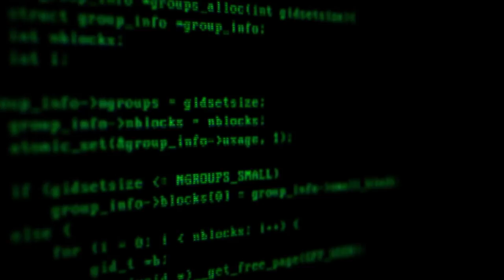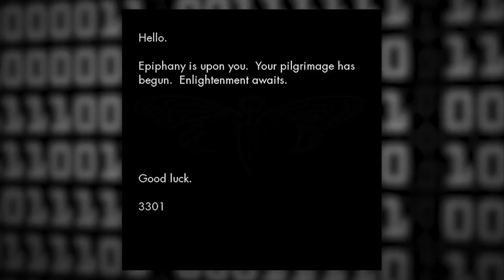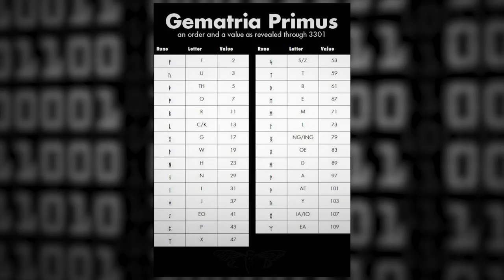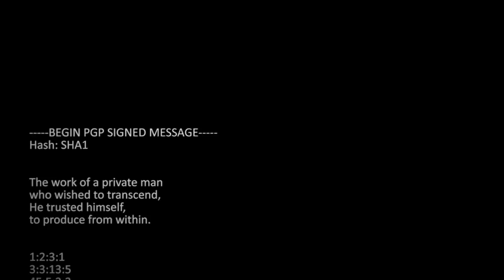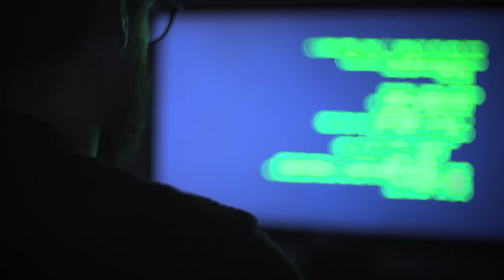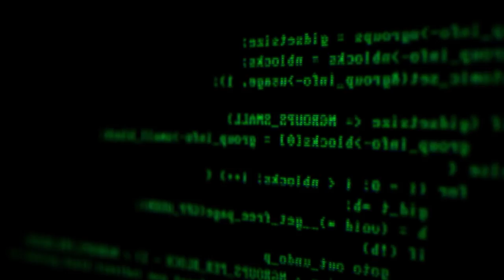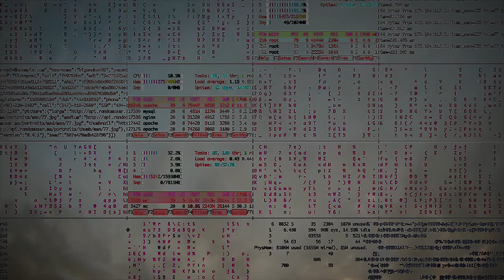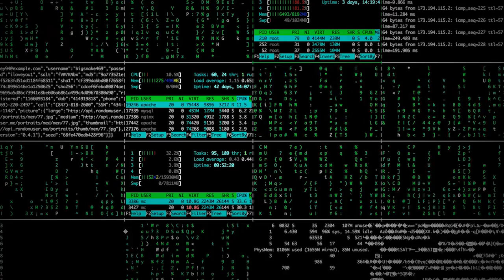Winner of The 2015 Cicada 3301 Puzzle | The Story of "G"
The story brings you into the world of "G", a 3301 member. He shows us what it is like to be in the inner sanctum of 3301 and how he got there.

Cicada 3301 is a name given to an organization that on six occasions has posted a set of puzzles and alternate reality games to possibly recruit codebreakers/linguists from the public. The first internet puzzle started on January 4, 2012, and ran for approximately one month. A second round began one year later on January 4, 2013, and a third round following the confirmation of a fresh clue posted on Twitter on January 4, 2014.The stated intent was to recruit "intelligent individuals" by presenting a series of puzzles which were to be solved.

The puzzles focused heavily on data security, cryptography, and steganography.

It has been called "the most elaborate and mysterious puzzle of the internet age"and is listed as one of the "top 5 eeriest, unsolved mysteries of the internet" by The Washington Post, and much speculation exists as to its function. Many have speculated that the puzzles are a recruitment tool for the NSA, CIA, MI6, a "Masonic conspiracy" or a cyber mercenary group.Others have claimed Cicada 3301 is an alternate reality game, but the fact that no company or individual has taken credit or tried to monetize it, combined with the fact that no known individuals that solved the puzzles have ever come forward, has led most to feel that it is not.

For the Best experience put on headphones and turn off the lights.

We are making this material available in our efforts to advance understanding of environmental, political, human rights, economic, democracy, scientific, and social justice issues, etc. We believe this constitutes a "fair use" of any such copyrighted material as provided for in section 107 of the US Copyright Law. In accordance with Title 17 U.S.C. Section 107, the material on this site is distributed without profit to those who have expressed a prior interest in receiving the included information for research and educational purpose.Channel Art: Jeff Simpson